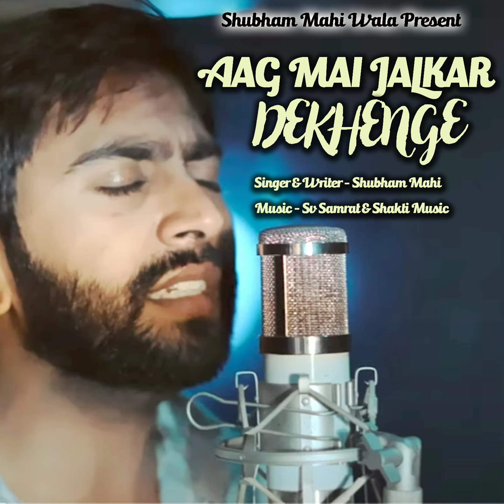AAG MAI JALKAR DEKHENGE । Shubham Mahi - Sad Song । NEW SAD SONG